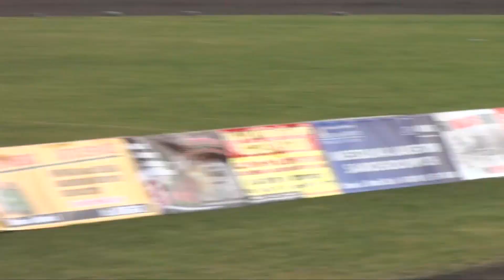Zieliński M. , P. Łuczkiewicz - Subaru Impreza WRX STi - MOTO-SOBOTA dla WoŚP - Tarnów 11-01-2014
Zieliński Mariusz , Paweł Łuczkiewicz
Subaru Impreza WRX STi
MOTO-SOBOTA dla WoŚP
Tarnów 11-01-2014